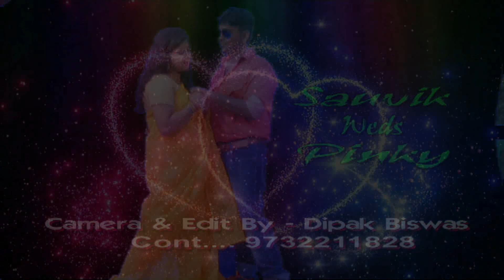DIGITAL VIDEO & MIX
DIGITAL VIDEO & MIX  SOUVIK & PINKY PREWEDDING VIDEO
Camera & Edit - Dipak Biswas
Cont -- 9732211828